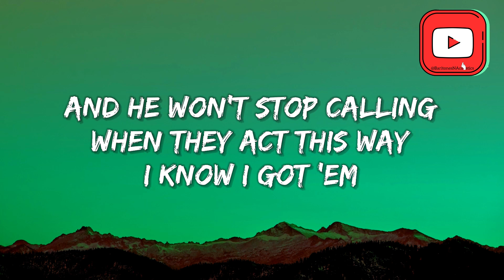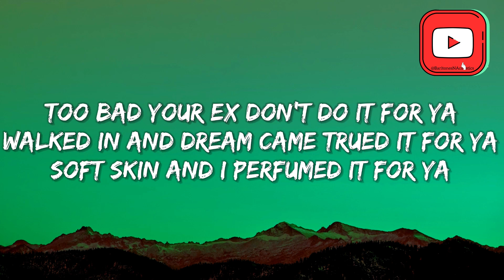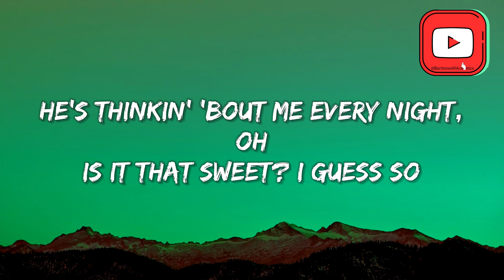ESPRESSO ☕️ - Sabrina Carpenter (Lyrics)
Get ready to dive into the enchanting world of Sabrina Carpenter with her latest hit song "Espresso" in this captivating lyrics video! Experience the perfect blend of music and storytelling as Sabrina's melodic voice takes you on a musical journey like never before. Immerse yourself in the powerful lyrics of "Espresso" as they resonate deep within your soul. Let your senses awaken to the magic of Sabrina's music and embark on a mystical adventure through the rhythm of this sensational song. Don't miss out on the electrifying energy of "Espresso" - press play and let the music speak to your heart!

Thanks 🙏🏻